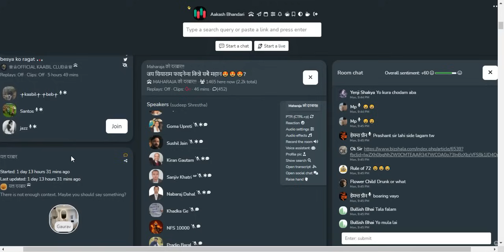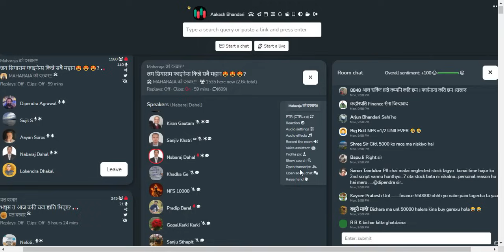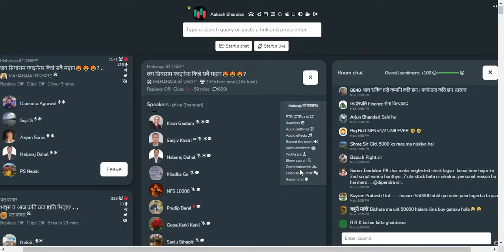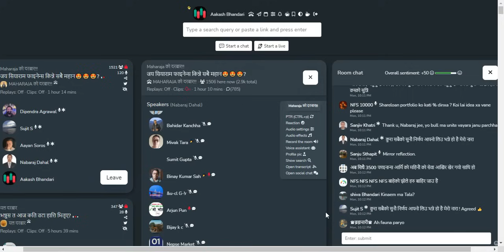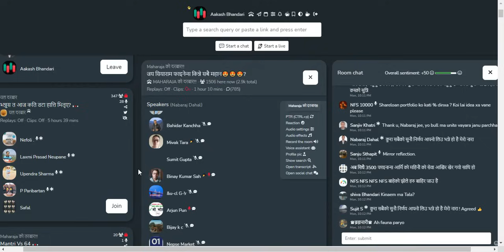१००० मुनिका सबै FINANCE SECTOR का COMPANY हरू कम्तिमा पनि १६०० सम्म पुग्ने! DIPENDRA AGRAWAL SIR